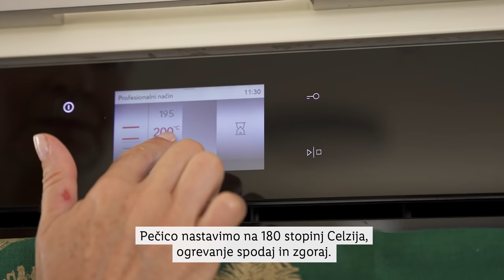Preprosto z Urško: Ribica v listnatem testu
Kdo si kdaj pa kdaj ne zaželi malo gurmanskega razvajanja? 😋 Tale sočna svinjska ribica v hrustljavem testu bo navdušila tebe, tvoje goste in še sosede, če jim uspeš prihaniti kakšen kos! 😜😅 Urška se je odločila za zelenjavno prilogo, nas pa zanima, s čim boš tole pojedino postregel/a ti? 🤔 Zapiši v komentar, nato pa si oglej ta praznični recept! 🤩😍

Urška bo na našem YouTube kanalu z nami vsako 2. sredo v mesecu.

Ministrstvo za zdravstvo opozarja: "Prekomerno pitje alkohola škoduje zdravju!"

SESTAVINE:
- 2 svinjska fileja
- 100 g mlade špinače
- 100 g šunke ali pršuta
- 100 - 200 g domače pancete
- 4 role listnatega testa
- 1-2 skodelici graha
- 50 g masla
- 2-3 šalotke
- 2 stroka česna
- sveži timijan
- sezam
- sveže zmlet poper
- sol
- oljčno olje
- 1 raztepeno jajce za premaz
- Chardonnay kot vinska spremljava

POSTOPEK:
Pečico ogrejemo na 180 stopinj Celzija, ogrevanje zgoraj in spodaj.

Meso eno uro pred pričetkom peke vzamemo iz hladilnika in pustimo, da se ogreje na sobno temperaturo. Meso obrišemo do suhega in ga na olivnem olju na hitro z vseh strani popečemo. Med peko dodamo 2 stroka česna in timijan.
Pečeno meso popramo in ga pustimo pokritega počivati.

Pripravimo si "posteljo" za meso.
Rezine pancete zložimo eno poleg druge, na njih položimo file in meso zavijemo v panceto. Na enak način zavijemo še drug file v pršut.
File zavit v panceto položimo na listnato testo in file dobro in na tesno zavijemo v testo. Odvečno testo odrežemo. Ker je to listanto testo tanko, ga zavijemo v še eno plast testa. Iz odvečnega testa s pomočjo modelčkov izrežemo različno dekoracijo in jo prilepimo na vrh fileja v listnatem testu.
Ponovimo še s filejem zavitim v pršut.
Testo premažemo z raztepenim jajcem in posipamo s sezamom.

Ribico v listnatem testu pečemo v pekaču obloženem s papirjem za peko približno 35-45 minut (odvisno od velikosti filejev in pečice) na najnižjem izvodilu.

Pečen svinjski file pustimo vsaj 10 minut, da počiva.

Med tem si pripravimo grah po francosko.

V ponvi, kjer se je peklo meso, razpustimo maslo, dodamo na drobno narezano panceto in jo malce popražimo. Zatem dodamo grah in žlico do dve vode ter grah par minutk podušimo. Dodamo špinačo, premešamo in dušimo toliko, da špinača ovene. Solimo, popramo.

Svinjsko ribico postrežemo na francoskem grahu. Zraven se prileže Chardonnay.

0:00 Uvod
0:21 Sestavine
0:54 Priprava mesa
2:58 Panceta
4:36 Listnato testo
7:05 Dekoracija
7:31 Peka
7:48 Grah po francosko
11:05 Končna jed
12:57 End screen